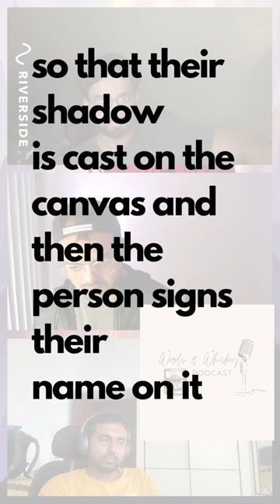Painting vs Poetry ~ Bill Knott